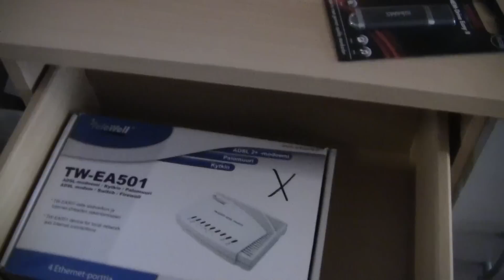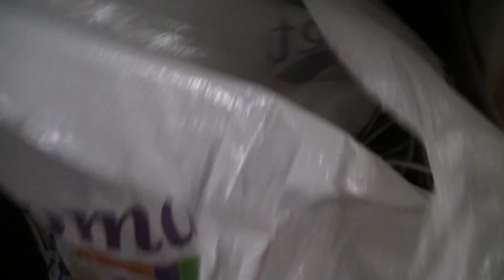Näin juhannuksen alla..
tänkin kohtalo ois ollut kierrätyskeskus muuten...ihan uuden näköinen...ja kelpaa mulle...